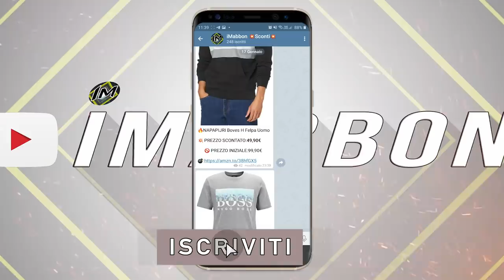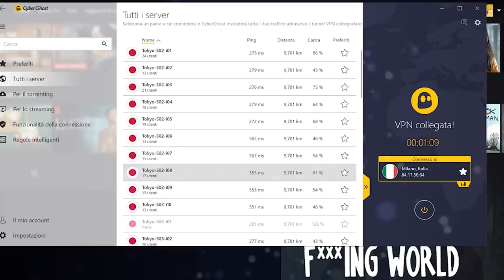La babysitter faceva delle cose orribili a questo bambino, ma grazie al cane hanno scoperto tutto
✨ E' proprio vero che sono i nostri migliori amici cavolo...se non fosse stato per il cane le cose sarebbero finite male..